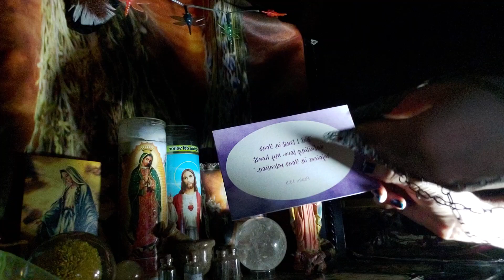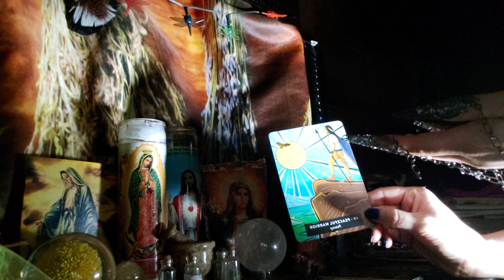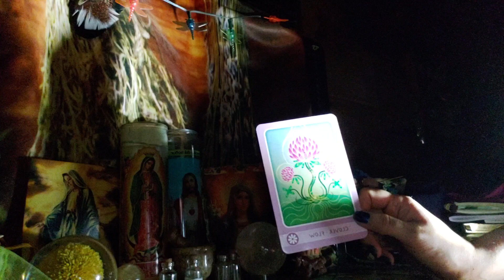Leo ♌ financial blessings coming towards you to help with your child🔮2nd half of video